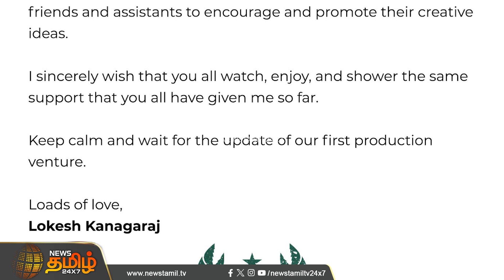Biggboss-தான் இப்போ முக்கியமா? - Actress Radhika | Kamalhaasan | Rajinikanth | SK | Cinesnacks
Biggboss-தான் இப்போ முக்கியமா?  - Actress Radhika | Kamalhaasan | Rajinikanth | SK